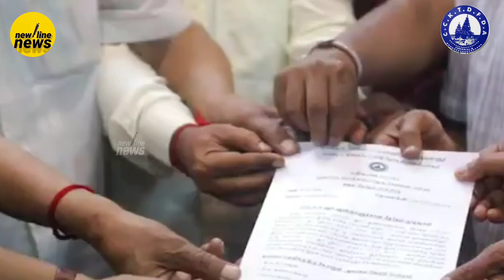CCKTDFDA Election : மீண்டும் கே. ராஜன் தலைவராகவும், கலைப்புலி ஜி. சேகரன் செயலாளராகவும் பதவி ஏற்பு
சென்னை செங்கல்பட்டு காஞ்சீபுரம் திருவள்ளூர் மாவட்ட திரைப்பட வினியோகஸ்தர்கள் சங்க தேர்தல் !

வாக்களிக்க  உரிமையுள்ள 467 பேரில் 327 பேர் வாக்களித்தனர்

வெற்றி பெற்றவர்கள்
விவரம்

தலைவர்

கே.ராஜன் 236 வாக்குகள் பெற்று வெற்றி பெற்றுள்ளார்

செயலாளராக
கலைப்புலி சேகரன் 210 வாக்குகள் பெற்று வெற்றி பெற்றார்.

துணைத் தலைவராக
அந்தோணி தாஸ் 197 வாக்குகள் பெற்று வெற்றி பெற்றுள்ளார்

பொருளாளராக
தருண்குமார் 179 வாக்குகள் பெற்று வெற்றி பெற்றுள்ளார்

துணை செயலாளராக
நந்தகோபால் 177 வாக்குகள் பெற்று வெற்றி பெற்றார்.

செயற்குழு உறுப்பினர்களாக
சந்திரன்
பன்னீர்செல்வம்
சுகவனம்
கிருஷ்ணமூர்த்தி
கருணாகரன்
ராஜேஷ்வரி
சுதாகர்
ராஜா ரகீம்
சுரபி மோகன்
தியாகு
குரோம்பேட்டை பாபு
ஏ. வி. அரசு
பிரபு (எ) ராம்பிரசாத்
சொக்கலிங்கம்
ரகுபதி
பெல் ஆர்ட்ஸ் மனி
ஆகிய 16 பேர் வெற்றி பெற்றுள்ளனர்.

வெற்றிப்பெற்ற அனைத்து நிர்வாகிகளுக்கும்..
செயற்க்குழு உறுப்பினர்கள் அனைவருக்கும் வெற்றி வாழ்த்துக்கள்🎉🎉🎉

FOLLOW @newlinenews more KOLLYWOOD CINEMASS updates